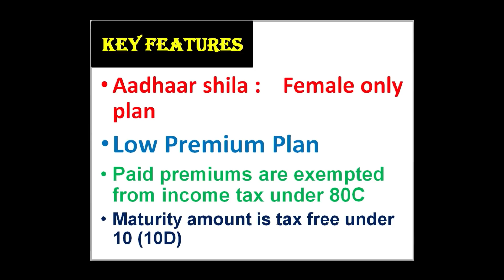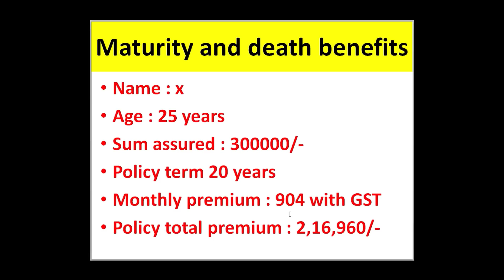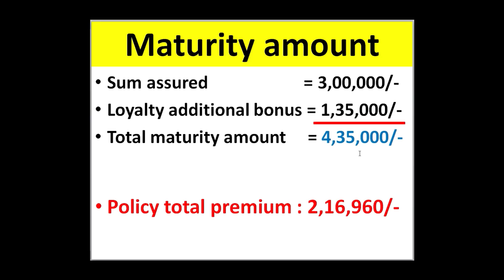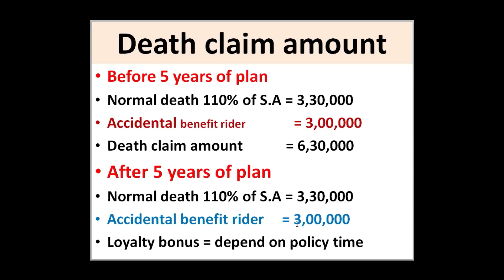ಆಧಾರ್ ಕಾರ್ಡ್ ಇದ್ದವರಿಗೆ ಮಾತ್ರ/ ಮಹಿಳೆಯರಿಗೆ ಮಾತ್ರ/low premium plan/High return/No medical test/944plan